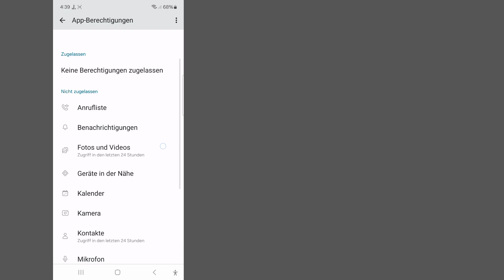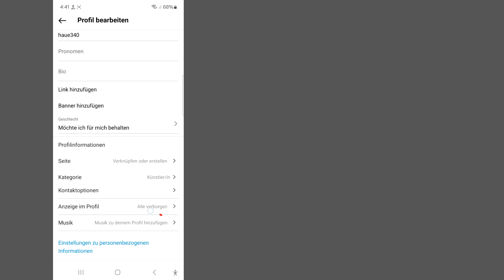So beheben Sie, dass die Option „Musik hinzufügen“ im Instagram-Profil nicht angezeigt wird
So beheben Sie, dass die Option „Musik hinzufügen“ im Instagram-Profil nicht angezeigt wird || Problem mit Instagram-Musik lösen